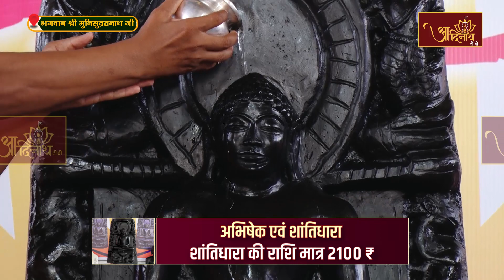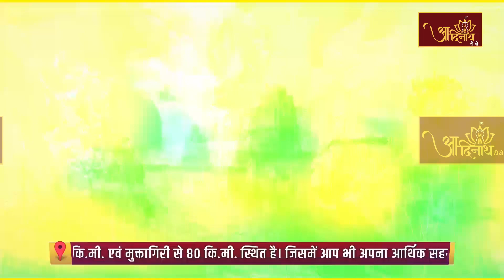Jin Abhishek | Parshoday Tirth Amrawati (M.H) | 11.05.23 | शांतिधारा | पार्श्वोदय जैन तीर्थ अमरावती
जिनाभिषेक एवं शांतिधारा श्री पार्श्वोदय दिगंबर जैन तीर्थ अमरावती (महाराष्ट्र)